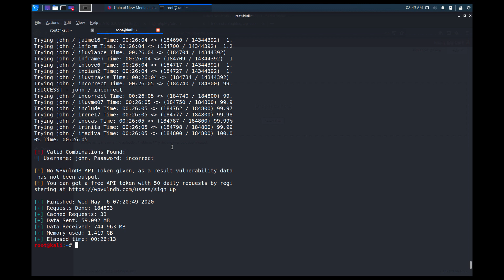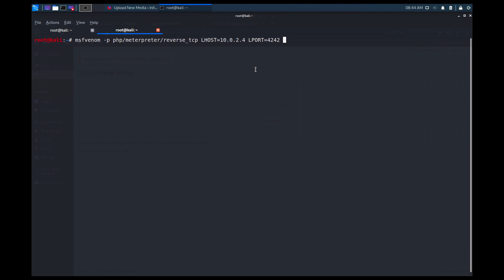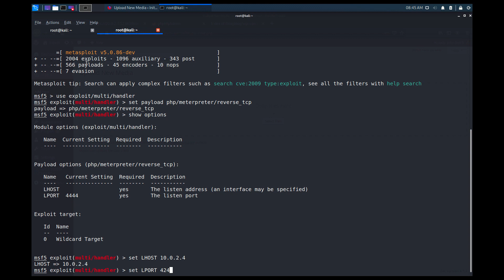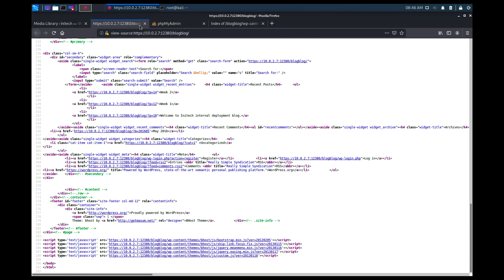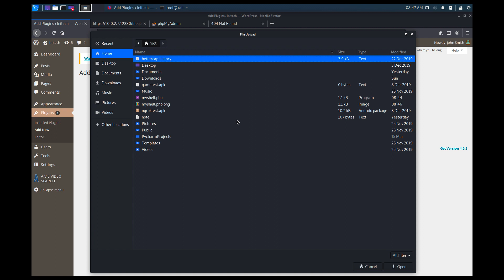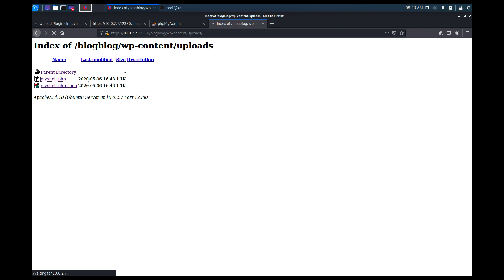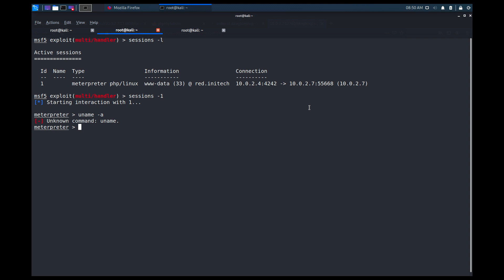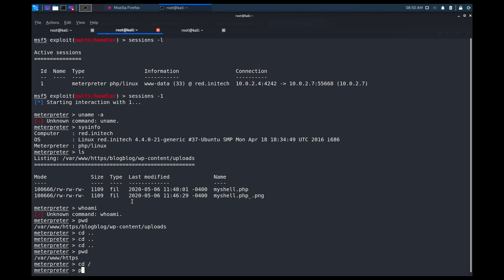Etik Hacker'lık İleri Seviye - Stapler : 04 - Sunucuyu Hack'leme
Udemy'deki Etik Hacker'lık Seviye 1 ve Seviye 2 kurslarını almış olanlar için ileri seviyeye hazırlık pratiğidir. Eğer Etik Hacker'lık veya Siber Güvenlik konularına yeni başlıyorsanız lütfen öncelikle Udemy'deki kursları edininiz: